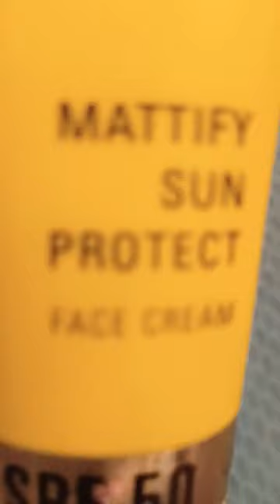Revolution mattify sun protect